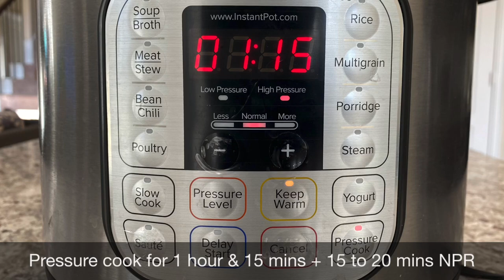Delicious Paya Instant Pot | Paye Recipe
Follow this delicious Paya recipe in the instant pot! Paya or Paye is so easy to make in the instant pot. This is a step-by-step recipe that is simplified and shows how to make this restaurant favorite dish in the comfort of your home. Making paya in the instant pot significantly cuts down the cooking time. I know it sounds intimidating to make paye in the pressure cooker but trust me, its so simple. You don’t have to spend hours in the kitchen and still get the same delicious taste.

Food Notes:

- After pressure cooking, paya should be 95% cooked. The remaining will be cooked as the paya and the masala simmers at the end.

- Kashmiri Red Chili Powder is used to bring color and not for spice. This step is completely optional. You may also use paprika instead.